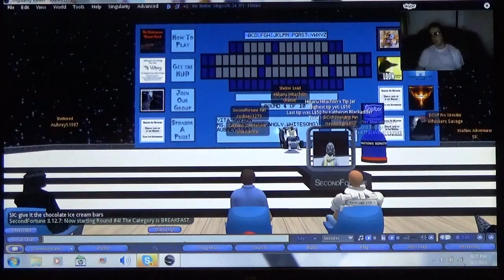Second Fortune Aired: February 3th, 2015